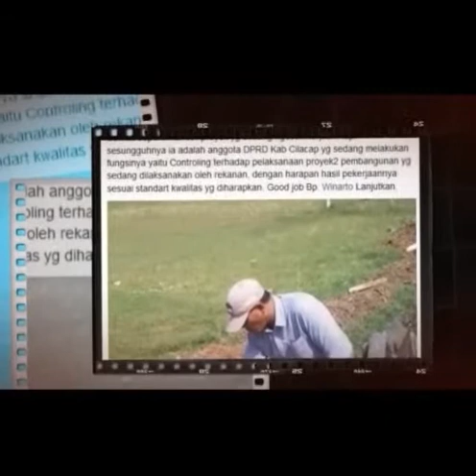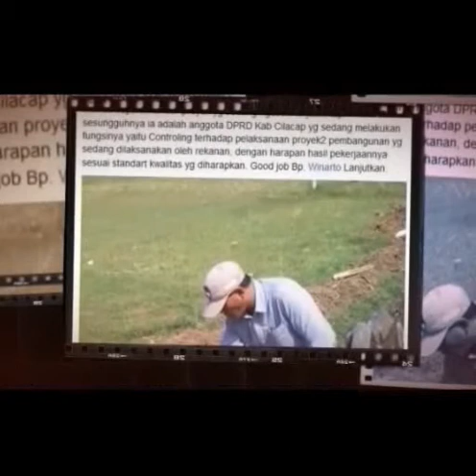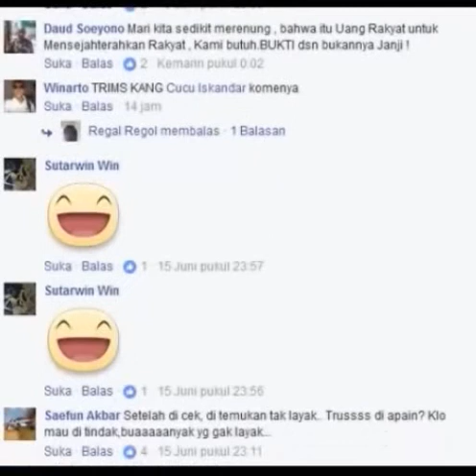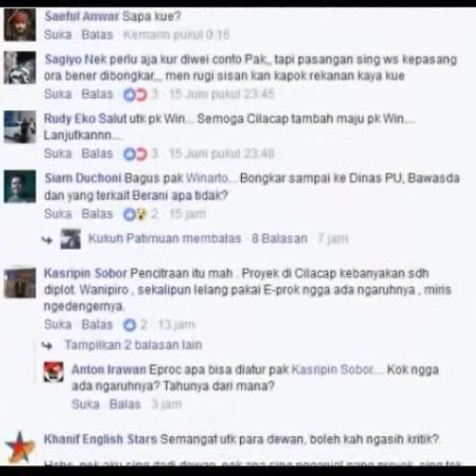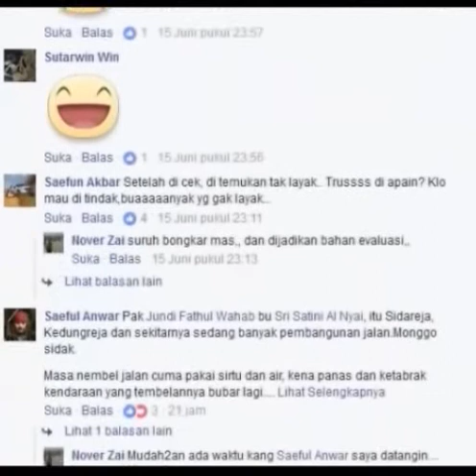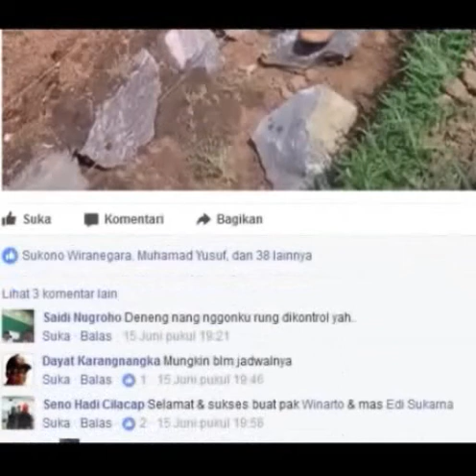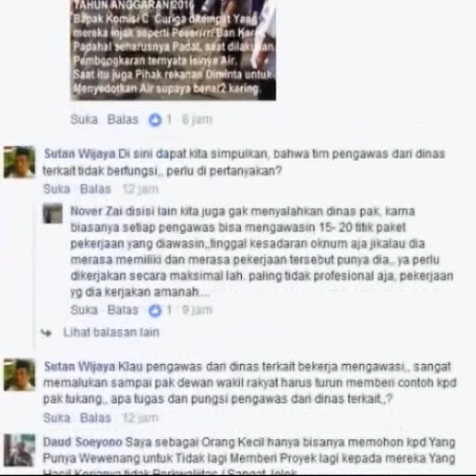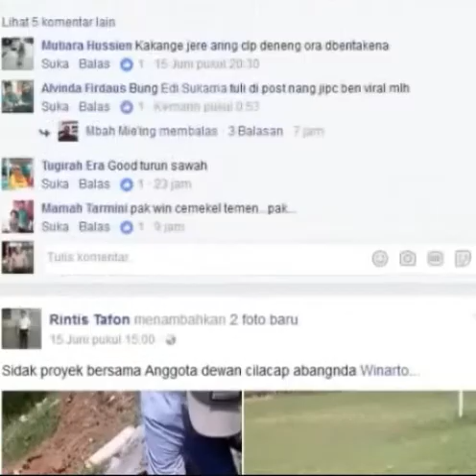"DPRD FRAKSI GERINDRA CILACAP, SIDAK PROYEK SEORANG DIRI"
Winarto adalah anggota DPRD Cilacap dari Fraksi partai Gerindra dari Daerah Pemilihan satu CIlacap, Namanya sontak seketika mendadak menjadi viral  dimedia sosial lantaran dirinya sidak mendadak seorang diri di titik lokasi proyek APBD seperti yang tertera dalam tayangan video ini. sidak seorang diri  baru pertama kali terjadi dalam Monev pada penyerapan APBD Kab. Cilacap